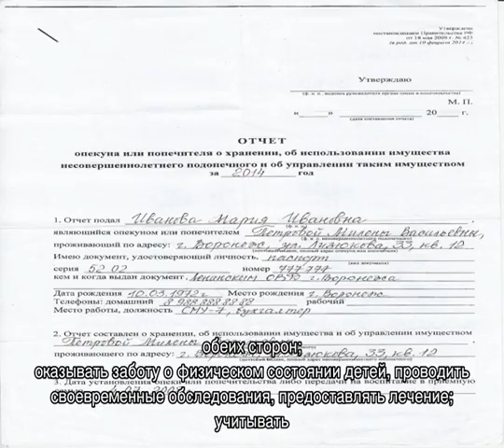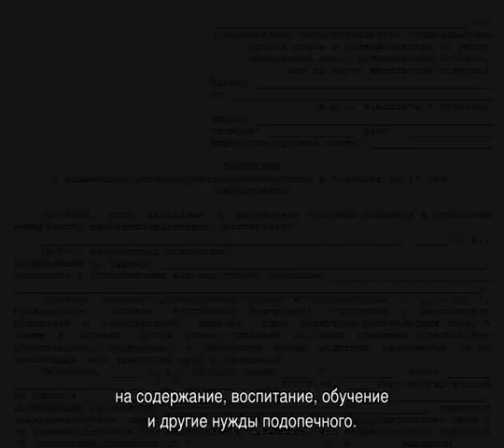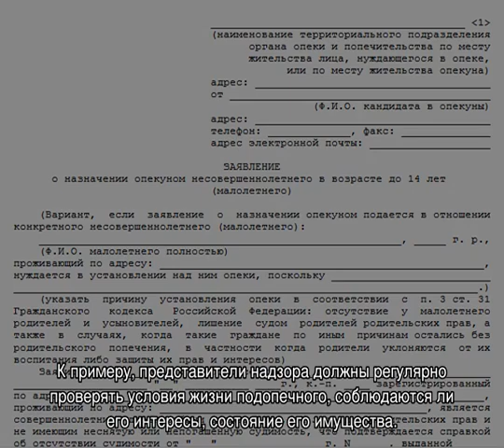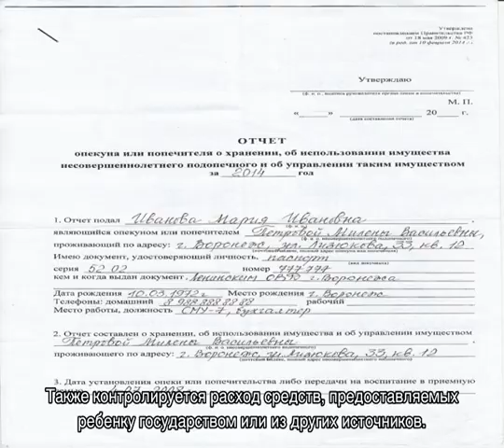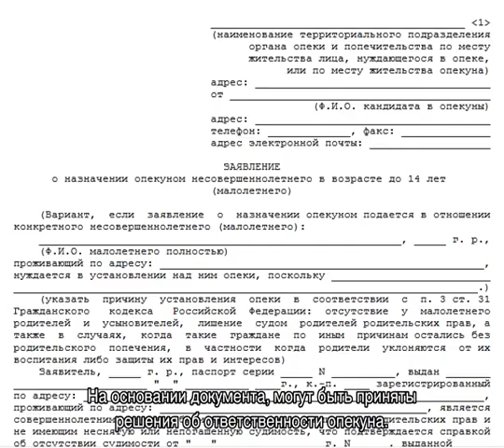Закон об опеке и попечительстве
Закон об опеке и попечительстве 48-ФЗ с последними изменениями. Федеральный закон, который регулирует отношения, связанные с установлением, осуществлением и прекращением попечительства и опеки над несовершеннолетними лицами.